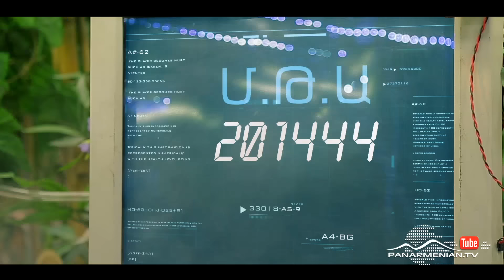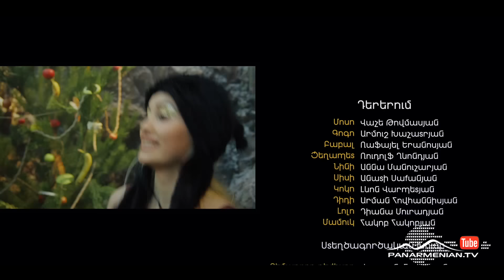Qare dard / Քարե դարդ, Սերիա 8 / Stone Cage